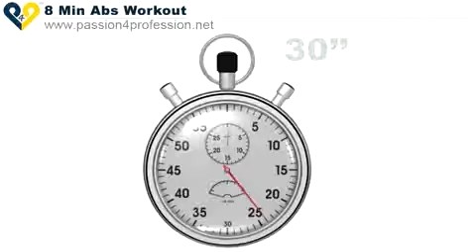8 Min Abs Workout.How to have six pack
Behuni fans ketu edhe do te gjeni gjithcka lidhur me Palestren